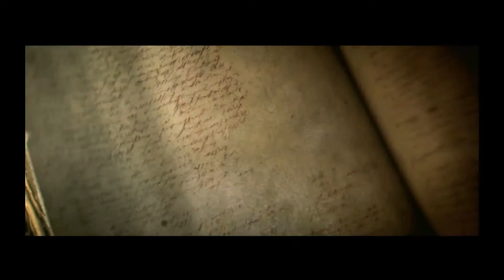Diablo 3 - MONG Video Review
What did Middle of Nowhere Gaming think of Diablo 3? Find out!

Head over to Middle of Nowhere Gaming for more on Diablo 3 -

We did not create this video game and therefore are not trying to infringe on any copyright laws. We only are trying to show people just how good this game really is.